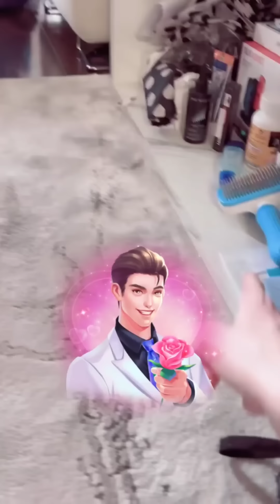БУБА БЫКУЕТ НА ХЕСУСА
Привет Всем!